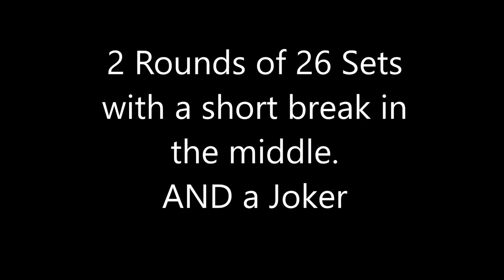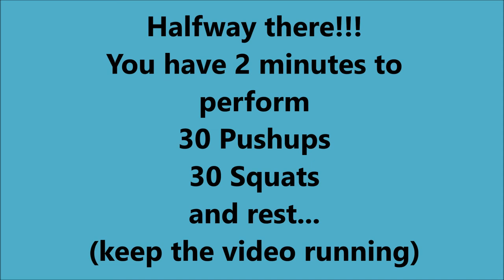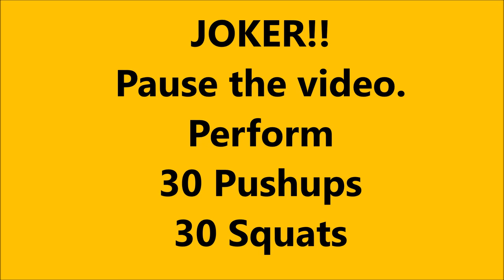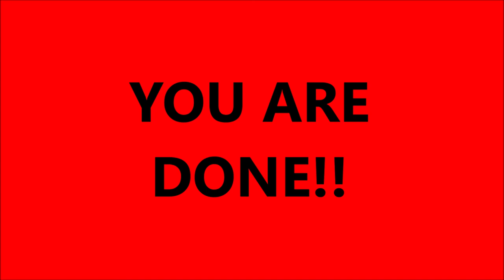Sabertooth Fitness Card Game Workout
All that you need for this is a flat space to train and a pad.